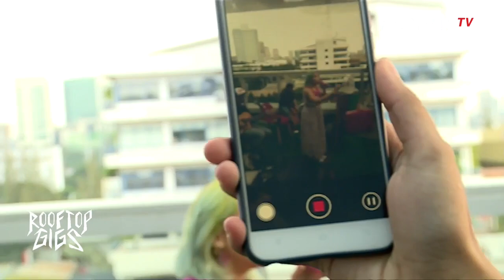Rooftop Gigs: Ten2Five - I Will Fly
KOMPAS.TV - Grup band Ten2Five akhirnya berkesempatan tampil di acara musik Rooftop Gigs di Menara Kompas, Palmerah Selatan, Jakarta Pusat, Selasa (10/3/2020).

Grup band yang berdiri sejak tahun 2004 ini kini beranggotakan Imel (vokal), Arief (bas), Thomas (drum), Ardhy (gitar), dan Vito (keyboard). Berikut lirik lagu I Will Fly - Ten2Five:

One
Two
Three
Go

You know all the things I've said
You know all the things that we have done
And things I gave to you
There's a chance for me to say
How precious you are in my life

To be with you is all that I need
'Cause with you
My life seems brighter
And these are all the things
Everybody I wanna say...

I will fly into your arms
And be with you
Till the end of time
Why are you so far away
You know it's very hard for me
To get myself close to you... oh yeah oh

You're the reason why I stay
You're the one who cannot believe
Our Love will never end
Is it only in my dream?
You're the one who cannot see this
How could you be so blind?

'Cause with you
My life seems brighter and these
Are all